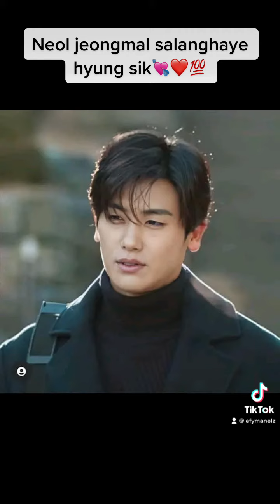Neomu Salanghaeyo ParkHyungSik 💖❤️💘💯 VIDEOS PHOTOS MUSIC CTTRO